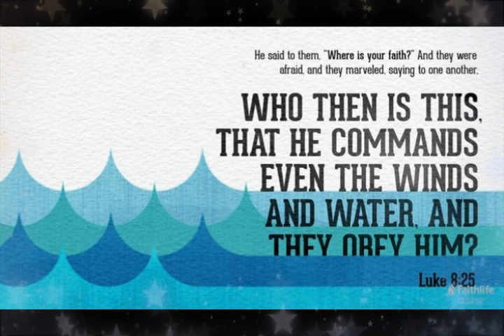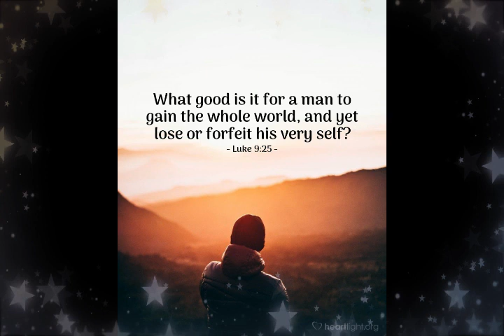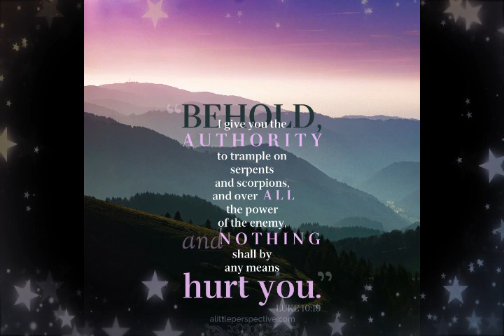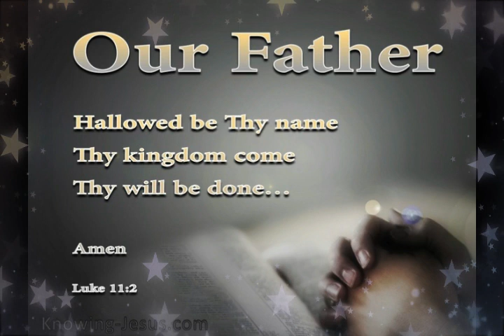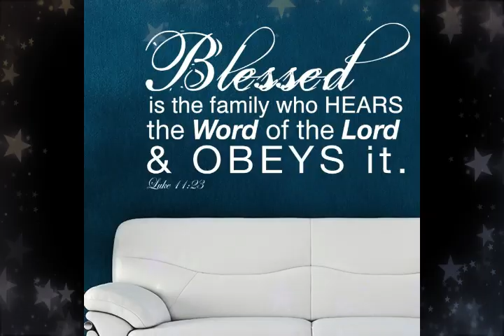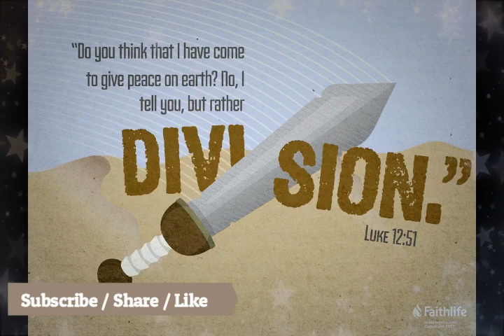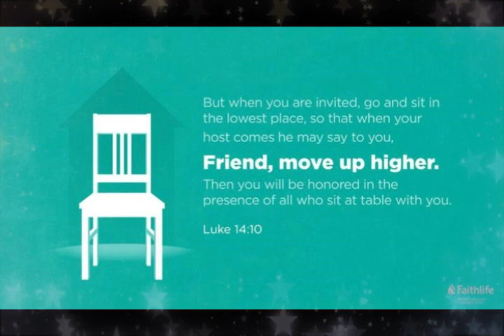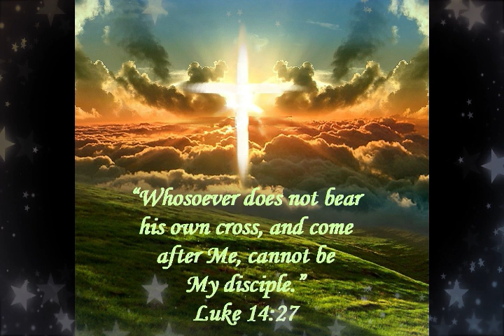Luke - 2||లూకా||Zac Poonen Telugu Christian Messages